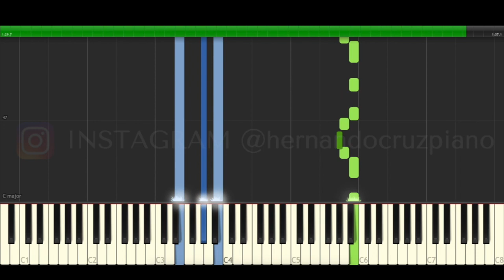The Fat Rat Unity Major scale Piano Cover Midi tutorial